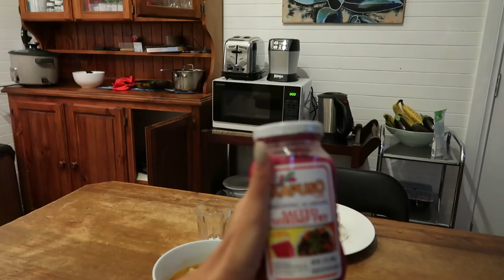A Day with My Future Golfer🏌️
Hello guys I’m Cheng Conde from Bamban Tarlac but I  move to Melbourne no. I’m a College Graduate.I Finished the course of BS Accountancy at Dominican College of Tarlac. I want to share to you guys my lifestyle and how is the my life with a foreigner boyfriend ... Please support my channel guys...  Thanks 🥰😍😘 Kung may gusto kayong ipagawa please comment below para malaman ko salamat. :)